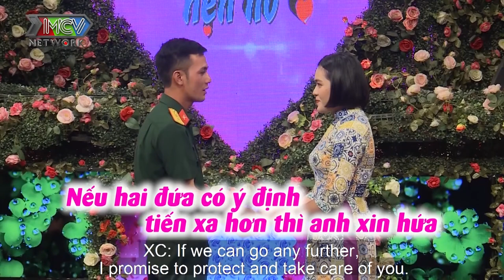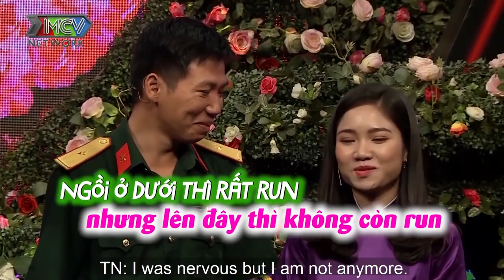ANH TRUNG ĐỘI TRƯỞNG LẤY VỢ CÒN ĐƯỢC 2 CON TRÂU, 2 CON BÒ, 2 CON LỢN...